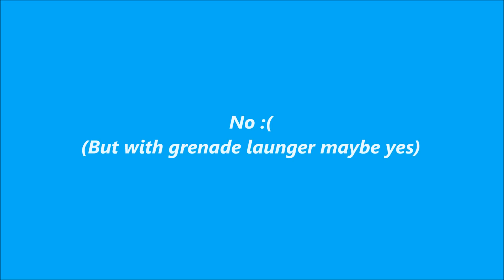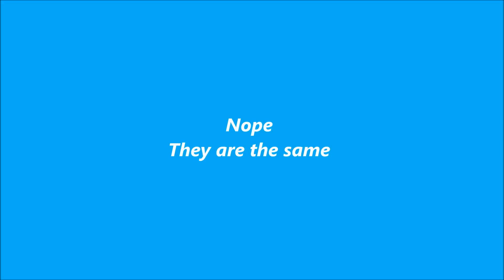Battlefield Heroes: Stolen Golden M16 / Pilfered Golden Ak 74 Review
Hello everyone!
I got a review for you!